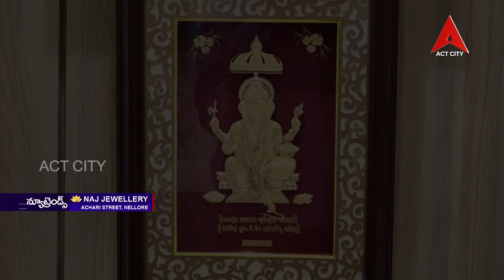New Trends NAJ Jewelery, Nellore